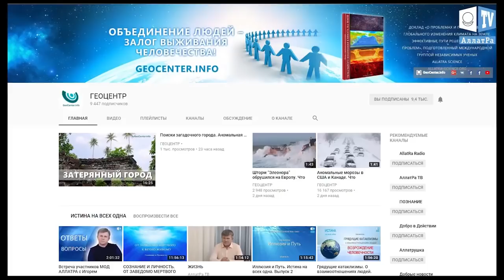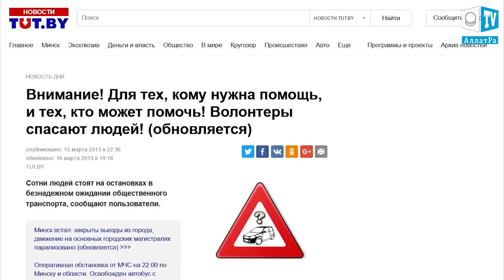Ураган в Астане. Казахстан метель! Буран Снег Сильный ветер Шторм. Астана УРАГАН БУРАН МЕТЕЛЬ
Буран в Астане.  Ураган в Астане. Казахстан метель! Буран Снег Сильный ветер Шторм. Астана УРАГАН БУРАН МЕТЕЛЬ

Неизбежность надвигающихся серьёзных климатических изменений, глобальность и масштабность которых сегодня можно наблюдать по всей планете, ставит каждого перед чертой личного выбора. Уже в ближайшее время ЭТО коснётся каждого!

Мы рады приветствовать Вас на канале “Геоцентр”.
С ночи на четверг 11 января 2018 г. на столицу Казахстана Астану обрушилась снежная буря. Непогода нарушила авиасообщение: временно закрыт международный аэропорт столицы. Порывы ветра достигают 30 м/с. В некоторых районах видимость составляет 50 м. Для школьников и студентов 1-2 курсов колледжей отменены занятия.
История показывает, что даже метель может помочь людям раскрыть сердца навстречу друг другу. Так, 15 марта 2013 г. циклон “Хавьер” принёс на территорию Беларуси сильные снегопады. Образовались многокилометровые пробки. Мало кто был подготовлен к таким событиям. Чтобы добраться домой, люди вынуждены были идти пешком через снежные сугробы или дожидаться в машинах, когда им смогут помочь. В это непростое время люди сами организовали «горячие линии» в соц.сетях, на интернет порталах и радио, где координировали работу волонтёров, сообщали о состоянии дорог и местах, где была необходима помощь. Люди делали всё возможное в своём городе, районе или посёлке. Предлагали горячую еду и питьё, тёплую одежду и пледы, подзарядку телефонов, канистры с бензином, ночлег. Выезжали на внедорожниках для оказания помощи, передавали деньги на покупку бензина или пополняли мобильные номера пострадавшим. Помогали выталкивать и откапывать от снега автомобили. Тем, кто не мог добраться домой, в г. Минск были организованы пункты обогрева, питания и ночлега.
 Всё - в руках самих людей. И то, чем обернётся для нас любая ситуация, зависит лишь от нашего личного выбора. Мы все одинаковы по своей природе, все мы хотим мира. И если каждый примет решение твёрдо стать на путь внутренних изменений в сторону Добра, изменится и всё общество.
Как говорится в книге А. Новых, “АллатРа”, “Истинная духовная сторона человека по отношению к обществу проявляется в искреннем намерении и бескорыстном действии его во благо общества. Объединившись в таком намерении, люди смогут достичь большего и создать условия для формирования качественно новой цивилизации”.

11 января 2018 года ЧС в Астана !!!
Дети не пошли в школу. Дтп по городу! Строители прекратили работу!
Астана Акмола Целиноград
Алматы Алма-Ата
Талдыкорган Талдык каскелен
Кокшетау Бурабай
Актау Мангыстау
Атырау
Уральск ЗКО
Актобе Актюбинск
Тараз Жамбыл
Шымкент ЮКО
Семей Семск Семипалатинск ВКО
Петропавл Петропавловск СКО
Костанай Рудный
Павлодар
Кызылорда
Караганды Караганда Балхаш

Астана УРАГАН МЕТЕЛЬ 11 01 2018. Вот решил выложить дабы обезопасить братьев рыбаков!

Что произошло на нашей Планете. Что произошло в мире. Что происходит на нашей Планете.

1 Селевой поток в Калифорнии. Монтесито США 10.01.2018
2 В Сингапуре наводнение 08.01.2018
3 Селевые потоки в Санта-Барбаре. США 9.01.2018
4 Тропический циклон «Ава» на Мадагаскаре. 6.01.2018
5 Снег в Астане. Казахстан 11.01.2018
6 Наводнение в Флорианополисе. Бразилия 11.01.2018
7 Невероятное количество снега выпало французских Альпах. 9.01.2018
8 В пустыне Сахара со стороны Алжира, выпал снег. 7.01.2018

Если бы Вашу жизнь можно было изложить романом, каким было бы его название и конец?